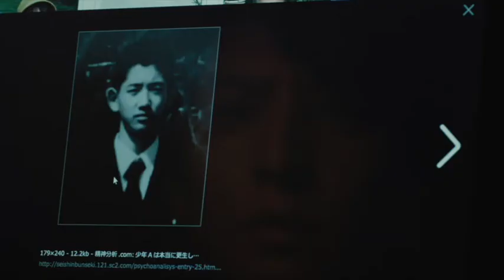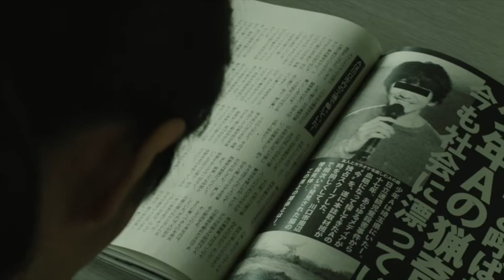FILM OF THE DAY: My Friend 'A' (2018)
Takahisa Zeze's My Friend 'A'

*Re-uploaded to reduce background noises in audio track

I searched desperately for DVD or Blu-Ray copies of this film for sale, although the only copies available do not come with English sub-titles. I'm not endorsing any less 'wholesome' means of accessing films, although if one did want to view this film with English sub-titles, that might be their only option...

Nevertheless, here is the film for sale, albeit with only Japanese subtitles (and apparently region free?).

Also, here, with Traditional Chinese sub-titles, although Region 3.

individual referenced at 0:58 knows who they are, will not name them out of forgiveness...